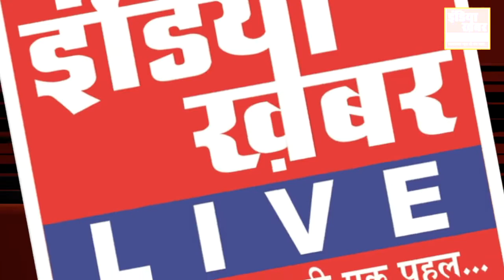गुना पुलिस को ऑपरेशन शिकंजा के तहत,मिली बड़ी सफलता.... इंडिया ख़बर LIVE Digital